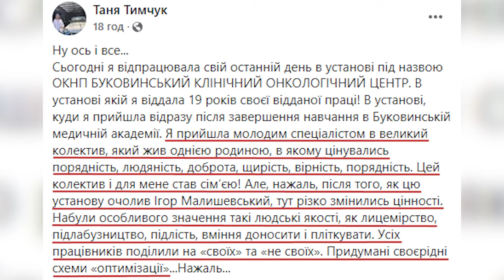Ще одна лікарка заявила про своє звільнення з Буковинського клінічного онкологічного центру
Онкоцентр у Чернівцях продовжує втрачати фахових спеціалістів. Цього разу про своє звільнення заявила лікарка Тетяна Тимчук, яка пропрацювала у цій медустанові майже два десятки років. Про своє рішення Тетяна повідомила у мережі Фейсбук.